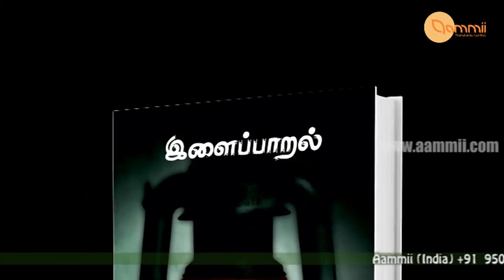ILAIPPARAL KAVITHAI-BOOK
இது கவிதையல்ல; கல்வி. ஆம். நமது தாத்தா, பாட்டி வாழ்ந்த வாழ்க்கை நமக்கே தெரியாதபோது நம் பேரன், பேத்திக்கு எப்படி தெரியும்?... இந்த இளைப்பாறல் கல்விக்கவிதை நமக்கும் நம் சந்ததிக்கும் மீண்டும் பழைய, எளிய,உயரிய, நல்ல, இயற்கையான, பாரம்பரிய தற்சார்பி வாழ்க்கை வாழ கற்றுக் கொடுக்கும்.